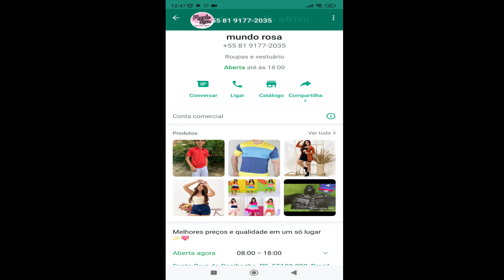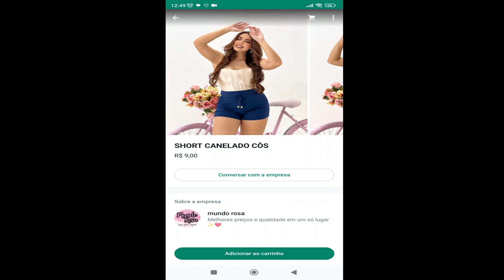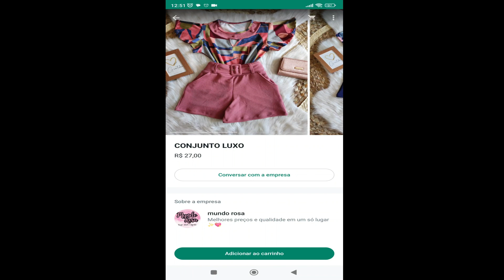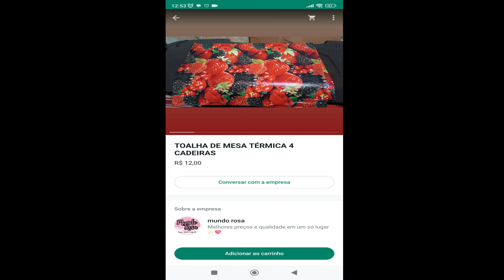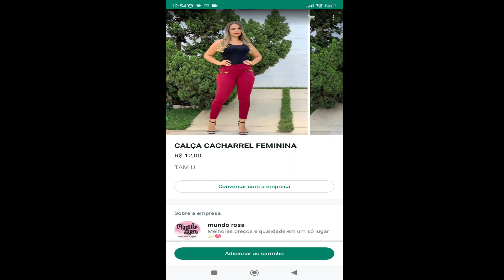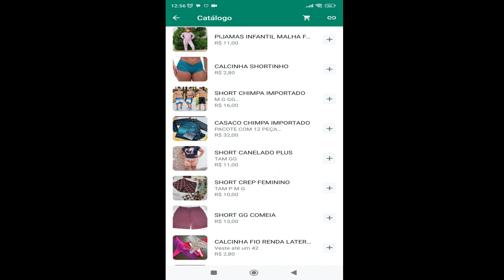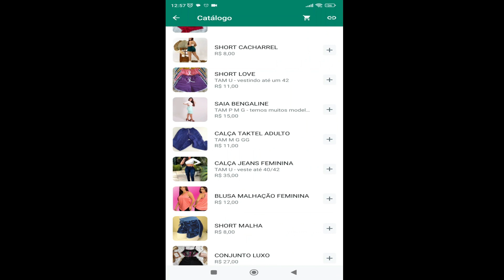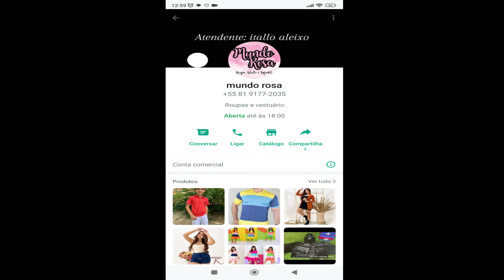FORNECEDOR DE ROUPAS VARIADAS, MODA INFANTIL, MASCULINA, FITNNES, PRAIA, ÍNTIMA E FEMININA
Olá meus amores, sejam bem vindos. Pra quem não me conhece me chamo Iral e pesquisei um fornecedor que tem de tudo um pouco pra vocês, peças variadas, moda feminina, moda infantil, moda masculina, moda juvenil, moda íntima, e moda evangélica. Espero que gostem.

Fale com o Fornecedor Mundo Rosa Diretamente pelo Link do Whatsap